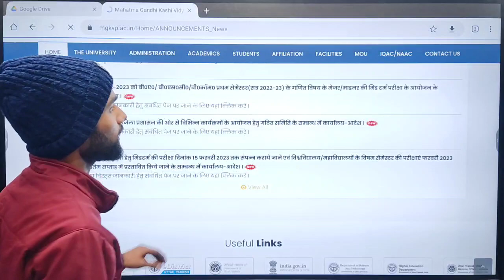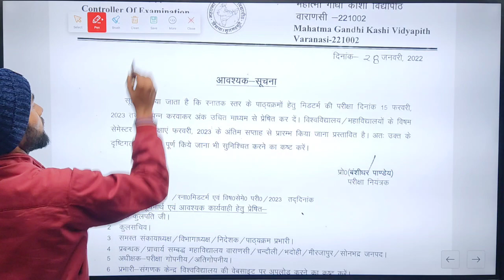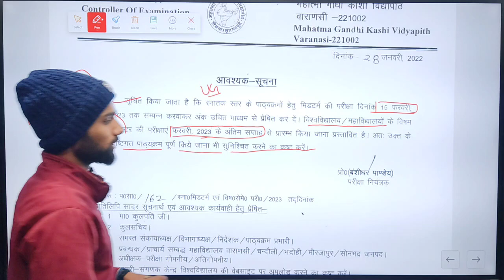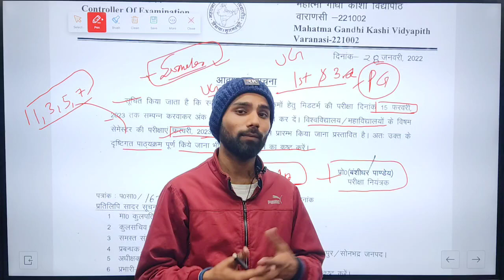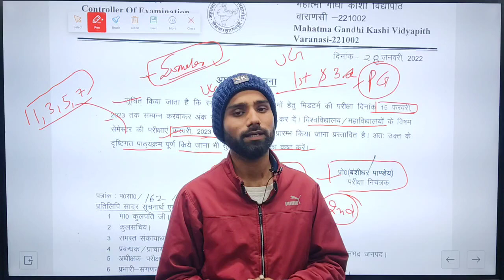MGKVP 1st Semester Exam 2023 | MGKVP 3rd Semester Exam 2023 | MGKVP Latest Update | Mgkvp time table